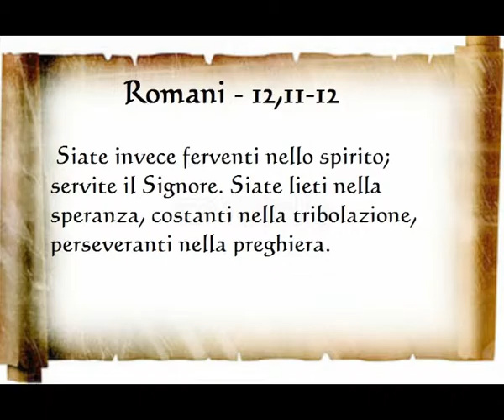LE FAMIGLIE IN CAMMINO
IL SIGNORE CI RICHIAMA ALLA FEDE E A CREDERE CON IL CUORE.
SEGNO:
LA PAROLA:SIMBOLO DELL'ASCOLTO
LA LUCE::SIMBOLO DELLA FEDE
IL CUORE: SIMBOLO I NOSTRI CUORI